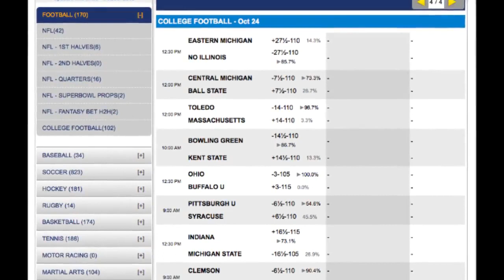Ohio State Buckeyes vs Rutgers Scarlet Knights Odds | NCAA Football Picks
Ohio State Buckeyes vs Rutgers Scarlet Knights Odds and NCAA Football Picks

College Football Betting Odds

Ohio State Buckeyes -21

Ohio State Buckeyes 7-0 SU, 2-5 ATS

The Buckeyes actually covered the pointspread for the first time since their opener as they routed Penn State last week. Quarterback J.T. Barrett has played really well in recent weeks and the Ohio State offense looks much better with him at the helm. "He certainly had his opportunity [to win the job] earlier in the year and did not do it during training camp," Meyer said of Barrett. "But anybody who watched the games the last two weeks when he gets in -- I think we're doing a good job calling things that he's good at -- but I see the same thing that you see." Ohio State is averaging 37 points per game and allowing 16 points per contest.

Rutgers Scarlet Knights 3-3 SU, 3-3 ATS

The Scarlet Knights rallied last week to defeat Indiana 55-52. Rutgers is scoring 34 points per game but they are allowing 29 points per contest. The Scarlet Knights at least have showed some fight this season as they come into this game at 3-3. "It's adjustments, it's guys making plays," head coach Kyle Flood said, "I think it's just a matter of continuing to compete and it's not easy to do. It takes tough-minded people, and I think we have that." Rutgers has gone over the total three times this season and under three times.

Game Notes

The Buckeyes are 37-16-1 ATS in their last 54 road games. The Buckeyes are 2-5 ATS in their last 7 conference games. The Scarlet Knights are 7-3 ATS vs. a team with a winning record. The Over is 11-3 in the Buckeyes last 14 conference games. The Over is 5-1 in the Scarlet Knights last 6 games in October.

Bet on NCAA at BetDSI

There is no reason to think that the Buckeyes won’t score a ton of points against a bad Rutgers defense so I will lay the points and take Ohio State and also play the game over the total.